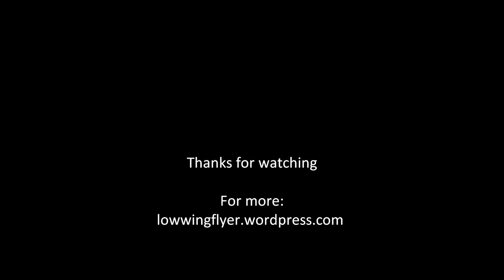Turkish Airlines Airbus A320 Takeoff from Istanbul Ataturk Airport